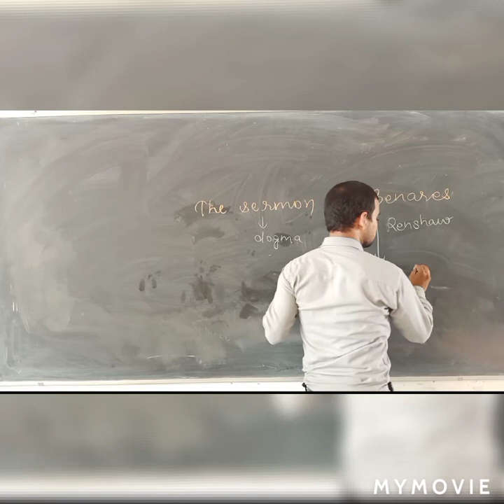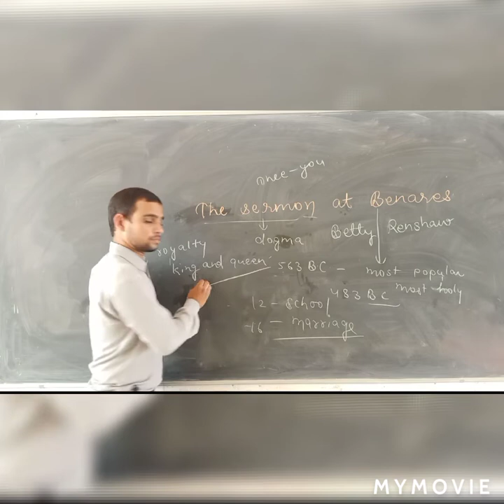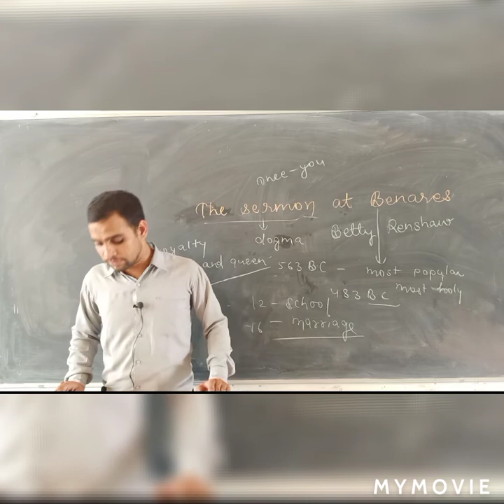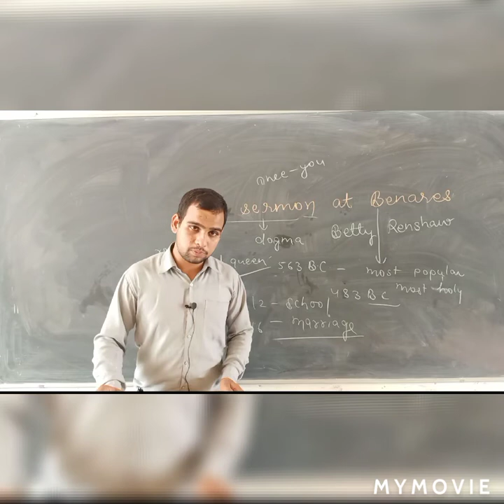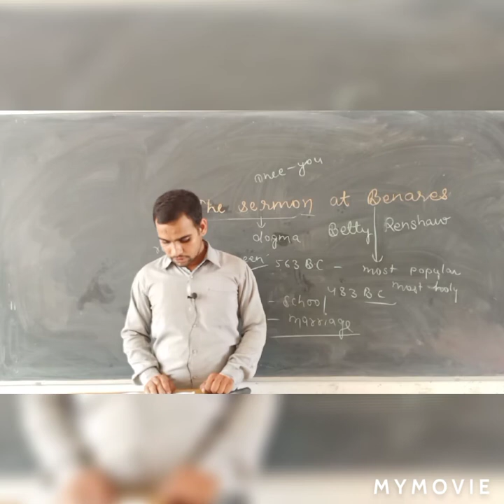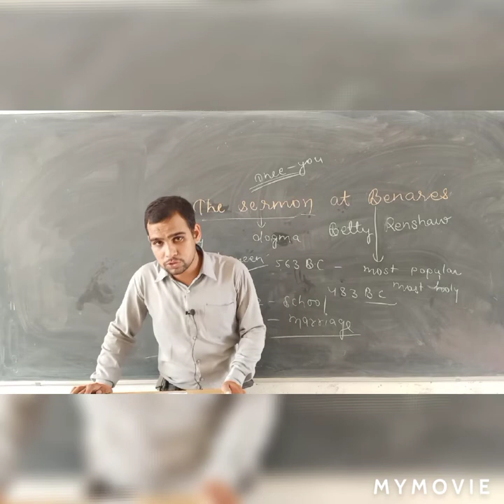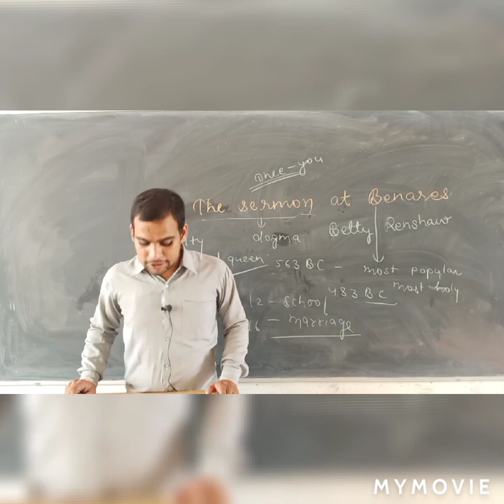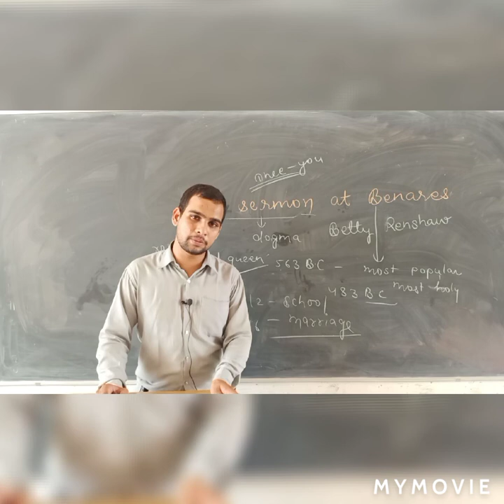CH.10 SEMOAN AT BENARES part-1